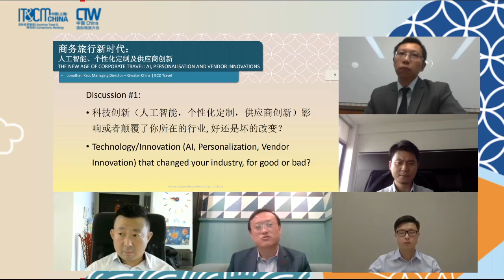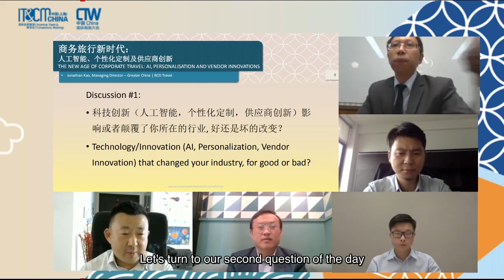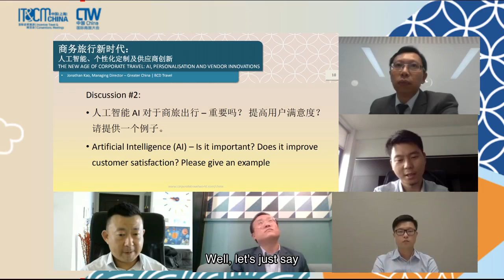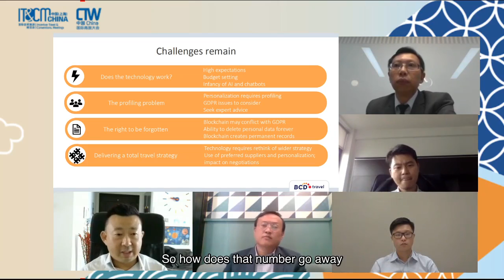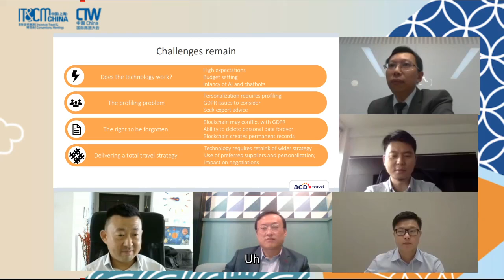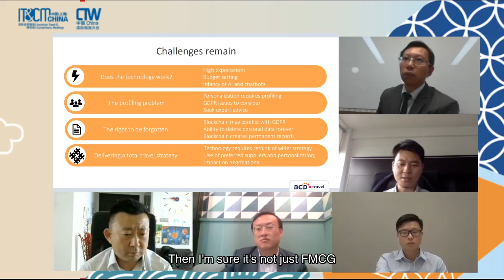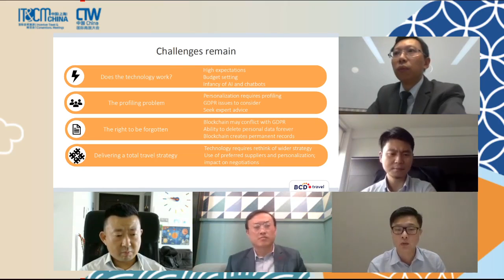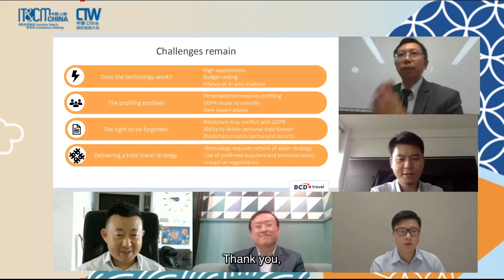The New Age of Corporate Travel: AI, Personalisation and Vendor Innovations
CTW China 2020 Conference 2

The COVID-19 experience has thrust technology and digital adoption into the spotlight within a new contactless business-normal landscape. Engage us on this conversation of whether Artificial Intelligence (AI), personalisation of services and vendor innovations hold sought-after answers in the new age of corporate travel.

Connect with TTG Events!